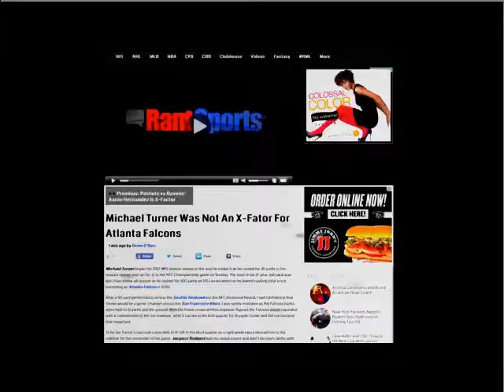Matt Kemp Returns, Homers and May Land Back On Disabled List